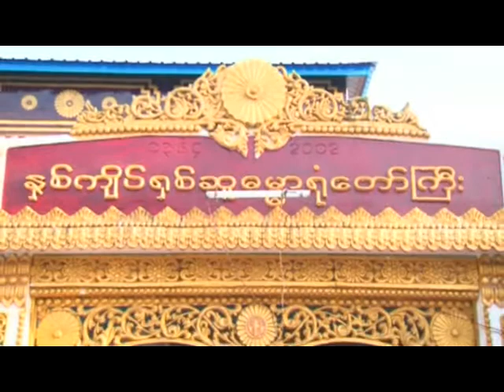MawLaMyaing8_5_2014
ႏွစ္က်ိပ္ရွစ္ဆူဘုရားလွည့္လည္ပူေဇာ္ပြဲ